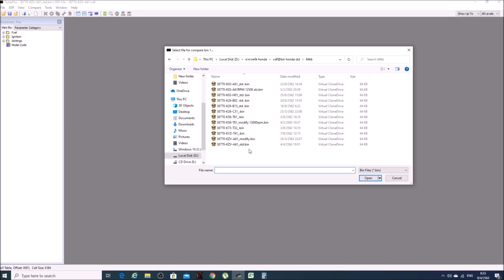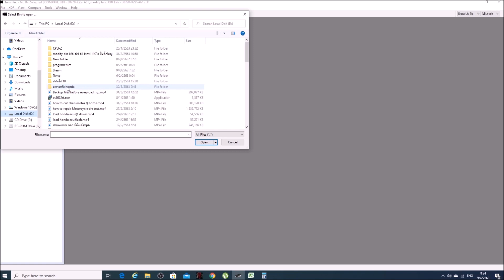รู้ก่อน รีเเมฟ มอเตอร์ไซค์(วิธีเทียบตารางน้ำมัน) part5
➤ อย่าลืมกด subscribe เพื่อติดตามคลิปใหม่หรือ ติดต่อ @JAISERVICE ติดต่อสนับสนุนช่อง หรือโฆษณา ช่างใจ